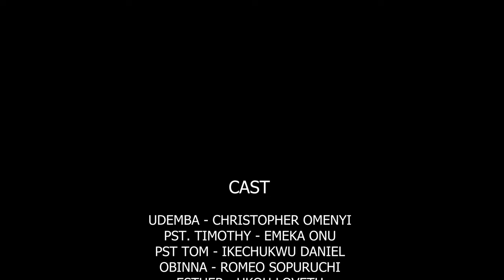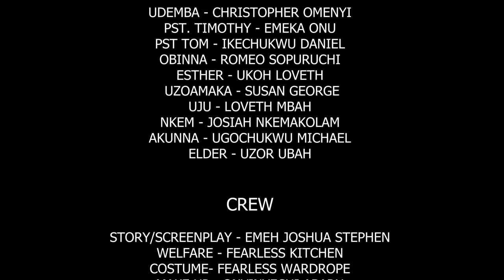I Beg Every Prayerful Christian 2 Watch How D Powerful Man Of God Defeated D Devil~ A Nigerian Movie